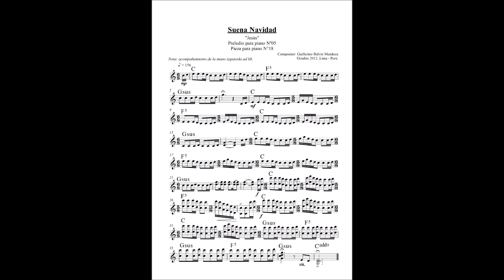Suena navidad - Jesús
Octubre 2012, Lima - Perú